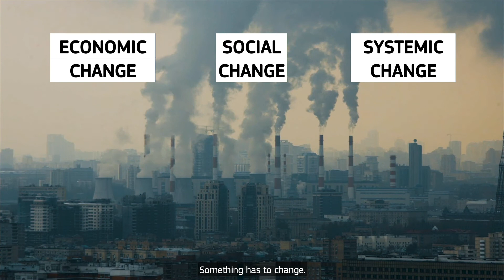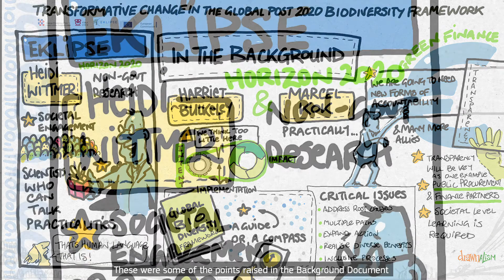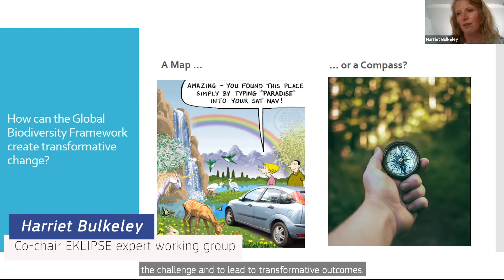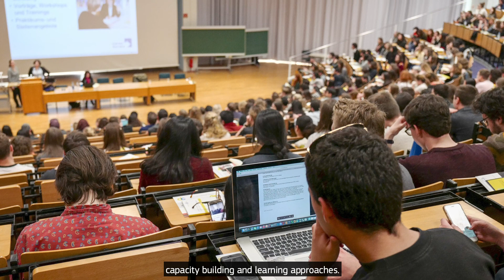Transformative change in the global post-2020 Biodiversity Framework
Transformative change across the economic, social, political and technological sectors has been identified as a crucial precondition for bending the curve of biodiversity loss. This video presents the outcomes of the workshop on transformative change held on 23, 24 and 26 June 2020.